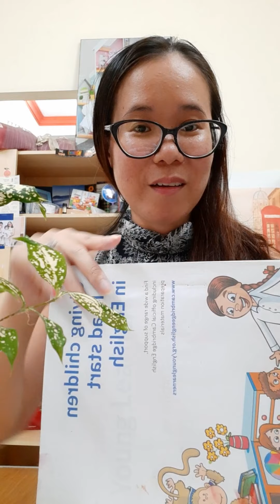Cambridge English for Young Learners❤An overview❤